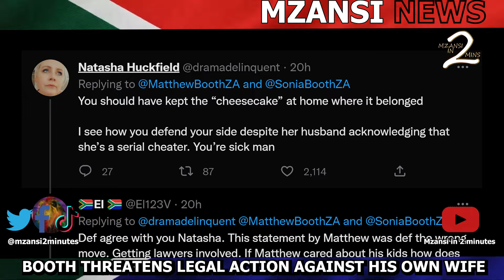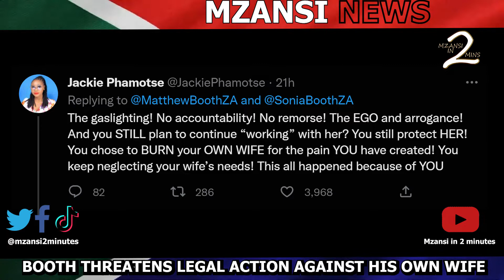BREAKING NEWS | MATTHEW BOOTH THREATENS LEGAL ACTION AGAINST HIS OWN WIFE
Man Matthew and Sonia need their own soapie, Good day and welcome to Mzansi in 2 minutes. This video is the follow-up to the Booth infidelity scandal. Well, Mathew hit back with a boring statement which read "It is with utmost sadness and a disappointment that me wife Sonia Booth resorted to airing these unfounded allegations on all public platforms with an intention to tarnish my name" blah blah blah, then he goes on to say "the matter has been handed to my attorneys who have been instructed to vigorously take the necessary steps to claim the appropriate."  Wow, Mathew is including lawyers. Tweeter users couldn't resist putting their cents in, Mostras finest says, So you throwing your wife under the bus after using her Tupperware. Natasha Huckfield said You should have kept the cheesecake at home where it belonged. Jackie Phjmotse accuses Matt of gaslighting Sonia, The gaslighting, no accountability, no remorse, The ego, and arrogance, she wrote, Collen who aparently is a celebrity posted this picture of Mathew and called out Matt's hypocrisy. Sonia had to have the last words with this post saying your legal fees and my legal fees paid by you and I, Finish off that' left of the boy's educational funds... wow like said Matt and Sonia give Ridge and Brooke a run for their money, please comment, like and subscribe.